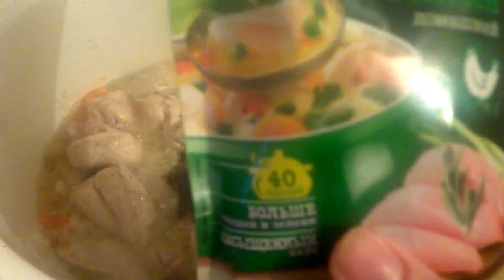Çox zerif Qaymaqli Toyuq supu.Krem Sup.(Tovsiyye edirem)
OXU MENİ
Eziz izleyiciler Kanalima abune olduğunuz
Like edib paylawdiginiz,Oz fikirlerimizi menimle bolusduyunuz ucun her birinize minnetdaram.
Yaxsiki varsiniz,meni bu qeribcilikde tek qoymursunuz.

Bu videomda en sevimli xoreyimi sizlerle paylasdim.Haminiza tovsiyye edirem.

RESEPTİ
_1 kq yarim toyuq eti
_5,6 eded kartof
_2 eded soğan
_2 eded yer kökü
_3,4 diş sarimsaq
_3,4 eded defne yaprağı
_300 ml Slivki (süd)
_1 deste Göy (şuyut, ceferi ve s)
_duz,stiot,rolton (zovge göre)